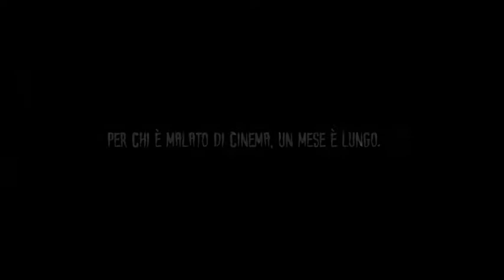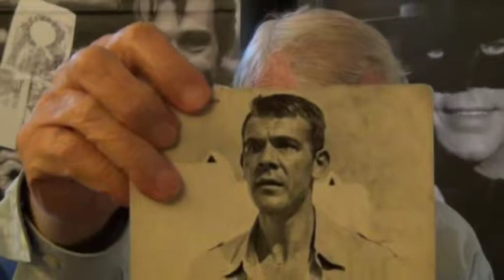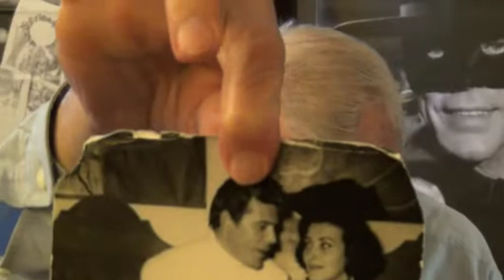Intervista a Giorgio Ardisson - Il tuo dolce corpo da uccidere (1971 - Giallo)